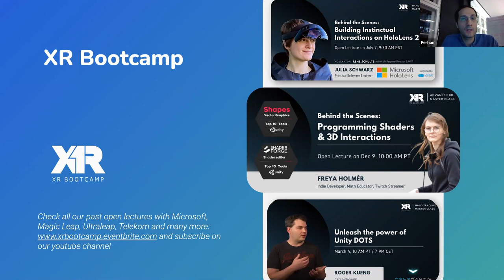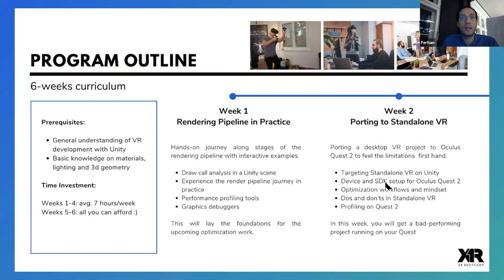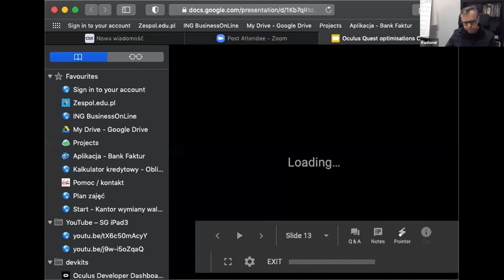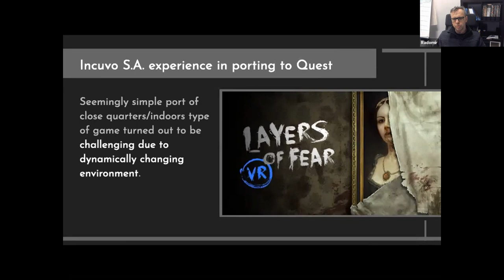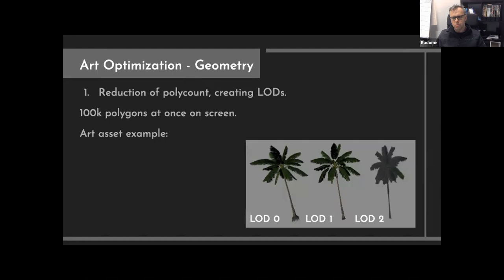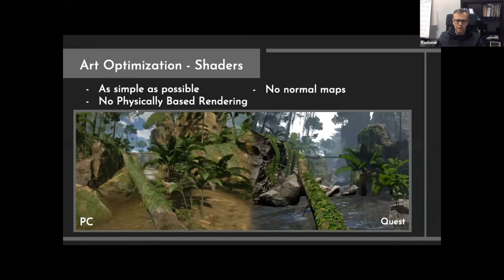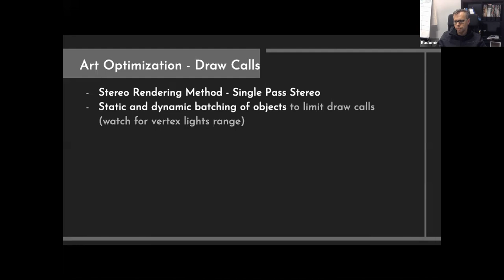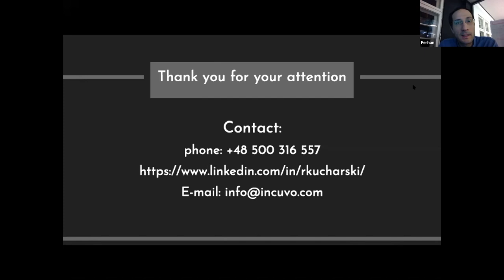Porting PC Games to VR - Blair Witch at XR Bootcamp Open Lecture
🕹️  Imagine optimizing your PC games into VR through Oculus Quest!

🔥 XR Bootcamp hosts Radomir Kuvharski, VP of Product at Incuvo, to share insight on valuable advice on optimizing your PC titles and porting to oculus! Nearing the end, a roundtable discussion is raised on XR rendering optimization challenges with Ruben Torres, GameDev Guru.

📣 Speaker:
Radomir Kucharski, VP of Product at Incuvo, studio behind titles like Layers of Fear and Blair Witch VR, and VR "Green Hell"
Ruben Torres (the Game Dev Guru), Unity Game Developer.

⌚  Timestamps
0:00 XR Bootcamp Introduction
12:48 Keynote Speech: Optimization of Flagship Titles and Porting to Quest
16:30 Oculus Quest 2 specs
17:50 Layers of Fear Game PC to VR
19:06 Blair Witch Game
20:46 Green Hell Game
21:53 Art Optimization (Geometry, Light, Shaders, Postprocessing, Alpha/Translucent Materials, Draw Calls, Materials, Level Design)
37:40 Roundtable Discussions